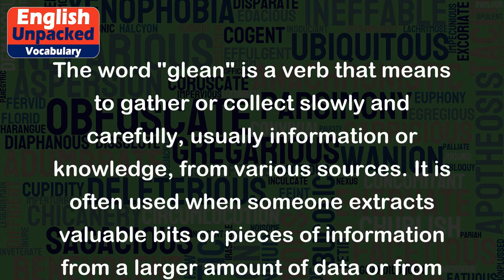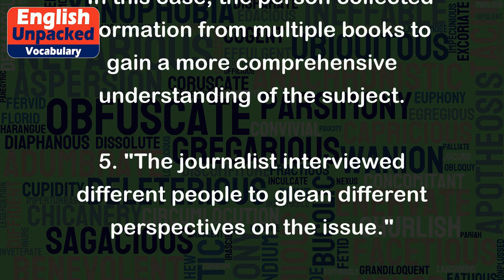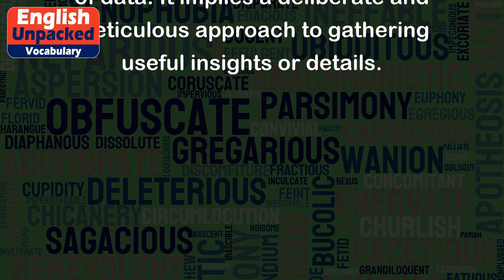Glean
The word "glean" is a verb that means to gather or collect slowly and carefully, usually information or knowledge, from various sources. It is often used when someone extracts valuable bits or pieces of information from a larger amount of data or from different places.
Here are a few examples to help illustrate the meaning of "glean":
1. "After hours of research, she was able to glean useful information about the history of the city."
   In this example, the person carefully gathered valuable information about the city's history from various sources.
2. "The detective gleaned important clues from the crime scene."
   Here, the detective collected crucial pieces of evidence from the crime scene to help solve the case.
3. "During the meeting, I tried to glean insights from the experts' presentations."
   This sentence indicates that the person listened attentively to the experts and gathered valuable knowledge or insights from their presentations.
4. "She read several books on the subject to glean a deeper understanding of the topic."
   In this case, the person collected information from multiple books to gain a more comprehensive understanding of the subject.
5. "The journalist interviewed different people to glean different perspectives on the issue."
   Here, the journalist gathered diverse viewpoints on the issue by interviewing various individuals.
Overall, "glean" refers to the act of carefully collecting or extracting valuable information or knowledge from different sources or a larger amount of data. It implies a deliberate and meticulous approach to gathering useful insights or details.